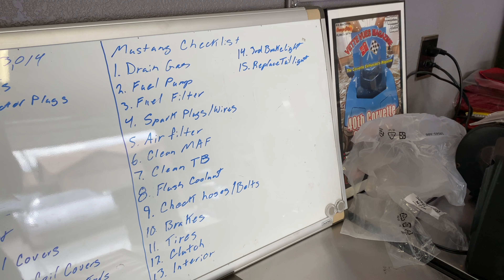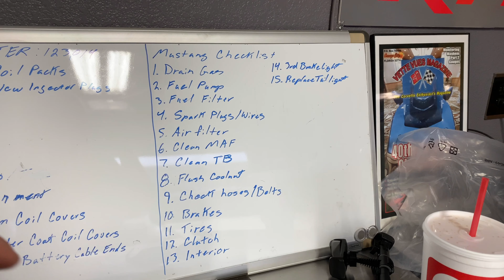Project Chuck - Part 4 (The Checklist)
My Corvette Life: Episode 323 - Project Chuck - Pat 4 (The Checklist)

T-SHIRTS & MERCH AVAILABLE!

Car tuned by Arizona Elite Motorsports
(91 Octane, Mustang Dyno)
1998 C5 Corvette Coupe - Modifications List
Corbeau A4 Seats
Thunder Racing T-Rex Cam TR224: 224/224 563/563 114LSA
Kooks 1-3/4" x 3" Long Tube Headers
Kooks Catted 3" X-Pipe
Corsa Indy Pace Car (Corsa Sport) axle-back exhaust
Casting 799 - LS6/LS2 Cylinder Heads
BTR .660" Lift Dual Valve Springs
7.375" Pushrods
FAST 92mm Intake Manifold
LS2 Throttle Body
Bosche 42 lbs Fuel Injectors
Vararam Lower Ram Air Intake
Vararam Power Duct (Air Bridge)
Mike Norris Motorsports - Billet PCV Oil Catch Can
DeWitts Radiator
DeWitts SPAL Fan Upgrade
aFe Controls / PHADT Control Arm Bushings
Baer Tracker Adjustable Tie Rod Ends
C6 Z06 Brakes
Stainless Steel Brake Lines
Xineering Downshift Blip Module
RaceGrip Suede Steering Wheel Covers
Corvette Envy LED Halo Tail Lights
Corvette Envy ACA Projector Headlight Housings
Clear DRL Housings
C7 Carbon Vented Front Splitter - Gloss Black
C7 Carbon ZR1 Style Side Skirts - Gloss Black
Corvette Creationz TPE 2" Flared Rear Quarter panels
C6 Z06 Rear Splash Guards
Forgestar F14 Wheels
(18x9.5 +49  Concave front, 19x12 +23 Super Deep Concave rear)
Tires: Bridgestone (Front) 275/35/18, (Rear) 325/30/19